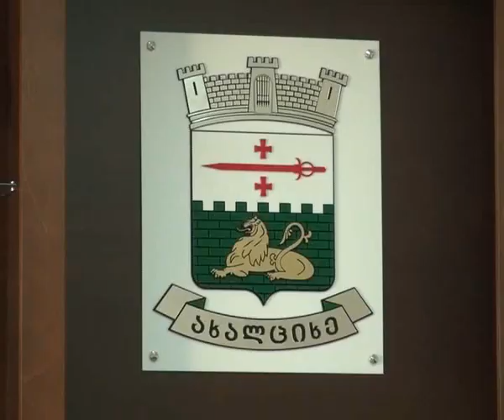ქალაქის მერის მიმართვა და გლოვის დღე ახალციხეში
ქალაქის მერის მიმართვა და გლოვის დღე ახალციხეში.  გიორგი კოპაძემ დღეს ბრიფინგი გამართა და ადგილობრივებს თბილისში, სტიქიის შედეგად დაზარალებულთა დახმარება სთხოვა. ქალაქის ადმინისტრაციული შენობის პირველ სართულზე, ნებისმიერ მსურველს, სურსათის, ტანსაცმლისა და პირველადი მოხმარების ნივთების მიტანა, რამდენიმე დღის განმავლობაში შეეძლებათ